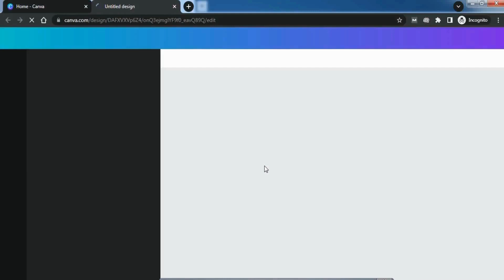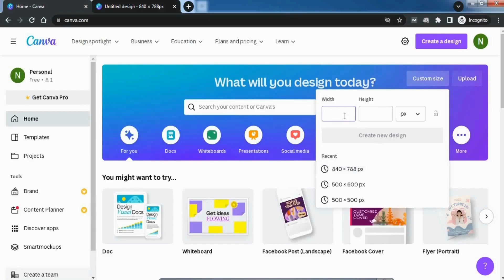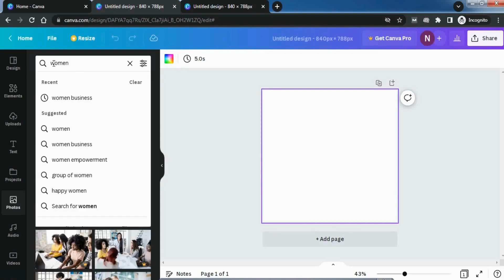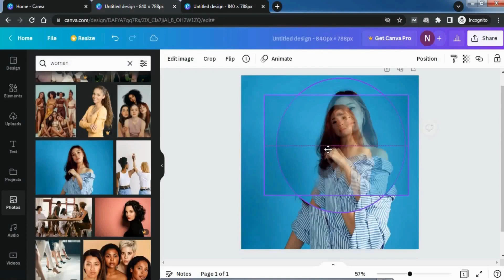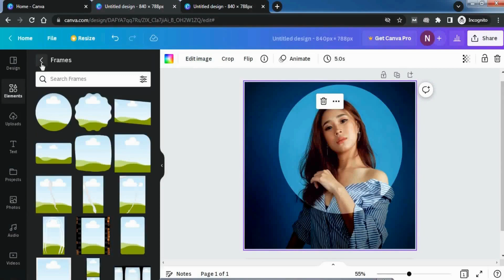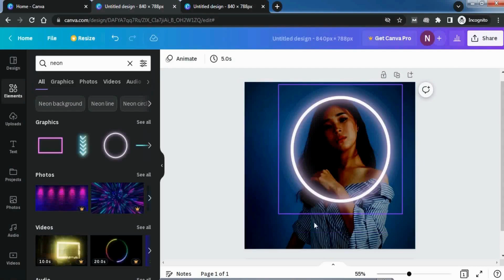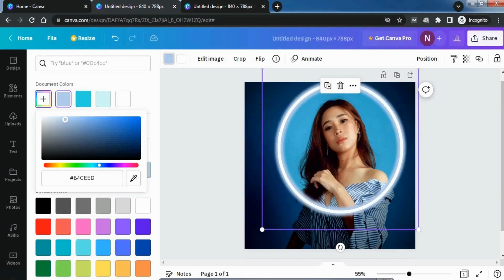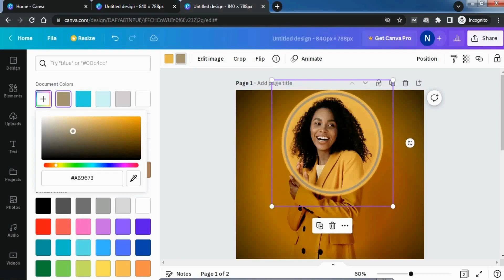How to create a spotlight effect in Canva | Complete tutorial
In this video, we talked about how to create a spotlight effect in Canva.

The spotlight effect enhances the particular area of an image. If you are wondering how to make or create this effect, it is damn easy.

Even if you are a beginner or a person with zero designing background you can create this spotlight effect in Canva.

Watch the video till the end and design like an expert.